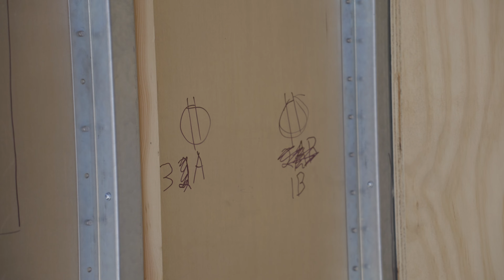DIY Overland |Tiny House | RAM 5500 Box Truck Expedition Vehicle: Part 6 Spending Money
Part 6 of our EarthRoamer on a budget build series. We transform this empty box into a homey but very off-road capable overlanding & expedition vehicle in TWO months! We started with a RAM 5500 chassis cab then had a 14ft Morgan box mounted on the back with intentions to make this our next adventure home on wheels. In this episode, we keep checking things off our "to-do" list as we make a day of running never-ending errands in town but quickly get back to business on the box running wire, framing out the back door, and installing our diesel heater. Take a stab how many runs to a home improvement store we end up making in ONE day!! (hint- it's one too many).

Thanks so much for watching and be sure to leave us comment if you have any questions about full time travel, logistics, destinations, or even recommendations to check out along our journey!

🚐 Building your own DIY CAMPER VAN, BOX TRUCK, BUS, or TINY HOME?
Insulate your next tiny home with environmentally friendly, no VOC HAVELOCK WOOL, use our link to help support us!

🍎 Get 12% your next favorite portable refrigerator from ICECO using this link, discount applied at checkout ➡️

📡 Shop MobileMustHave for all your Mobile Internet Solutions & More!

💦 CLEAR SOURCE Water Filters get $25 OFF purchase of $250 or more- use code UNCHARTED

💰 Earn cash back on fuel with GetUpside app 🚐
It's totally FREE and there are gas stations nationwide offering cashback on fuel. Get an additional $0.15 back PER gallon when you sign up with code: JENNIFER732542 💥